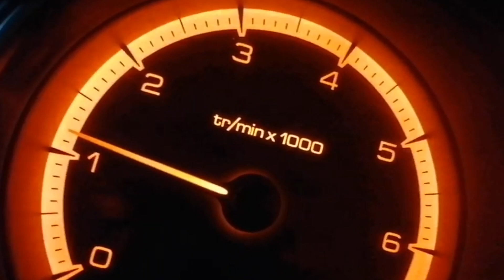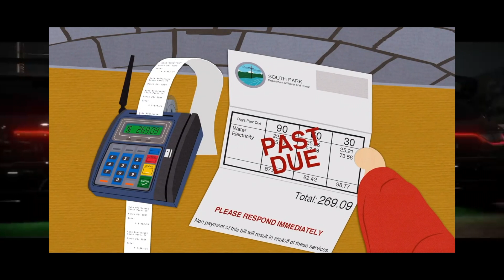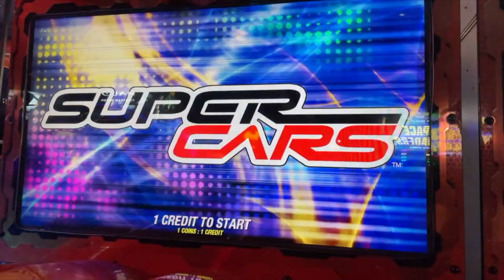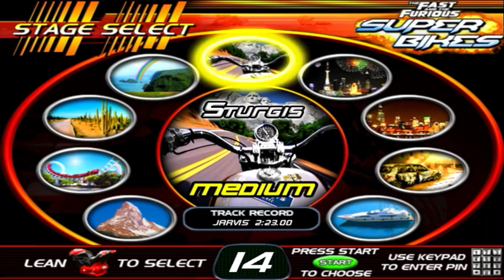Раньше было лучше - игры по Форсажу (fast and furious)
Пытаюсь разобраться были ли хоть какие-то светлые пятна в истории игр по самым гоночным (уже давно нет) фильмам.

Таймкоды:
00:00 - интро
01:32 - arcade game
02:40 - spy racists (осуждаю)
04:00 - перекрестки (не семи дорог)
07:53 -  takedown
08:17 -  длс к форзе
08:54 - мобилки к шестерке
11:10 - схватка (экей шоудаун)
14:18 - блиц по мобилкам и аркадкам
16:47 - фф 2006
18:33 - 2 быстро 2 фурри
18:59 - форсаж (Галя у нас отмена)
21:05 - итого